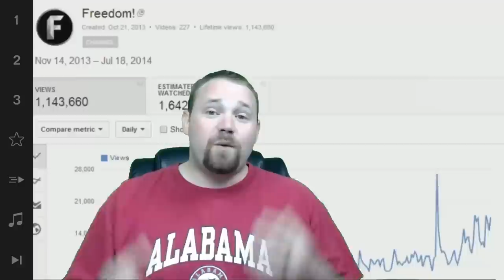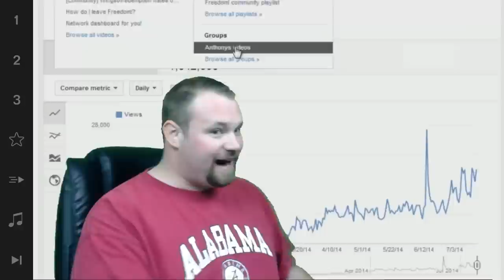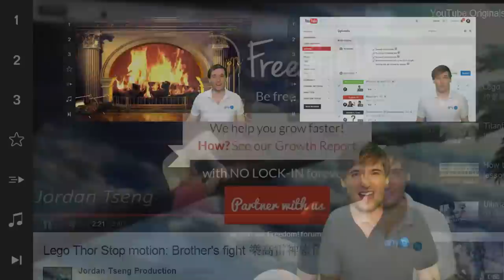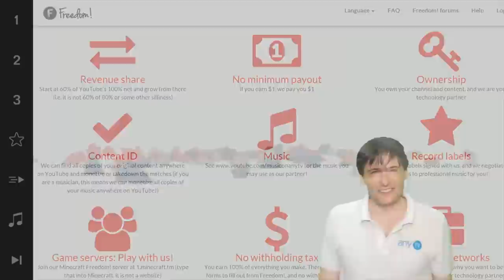Freedom! hits 1,000,000 - What next? - The Anthony Show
XSplit

Music

Discover any.TV!